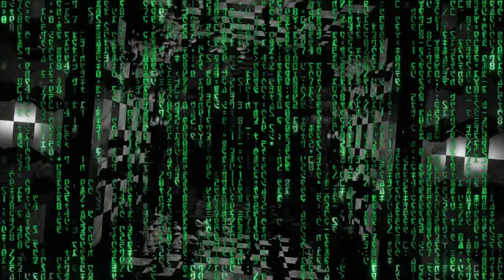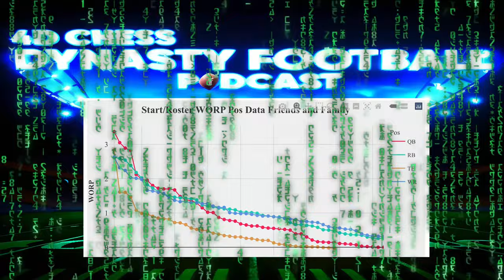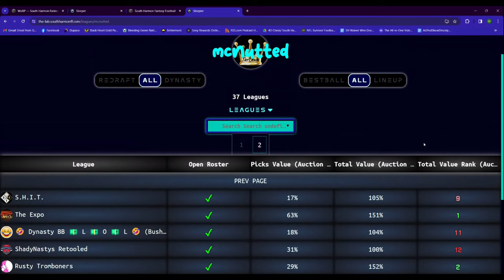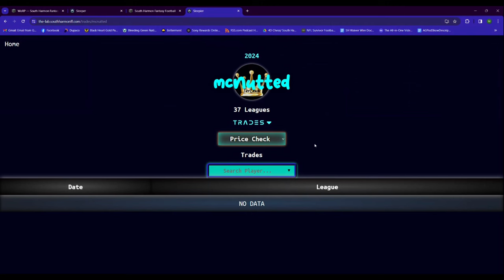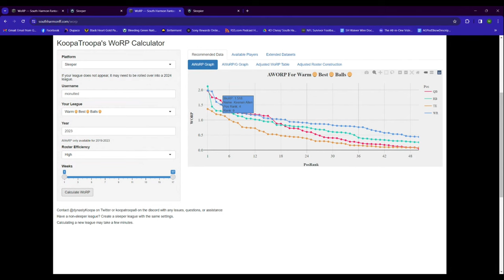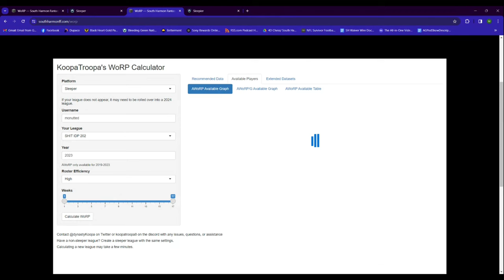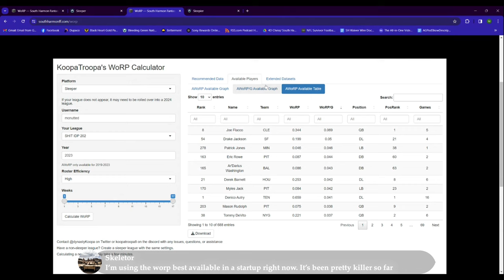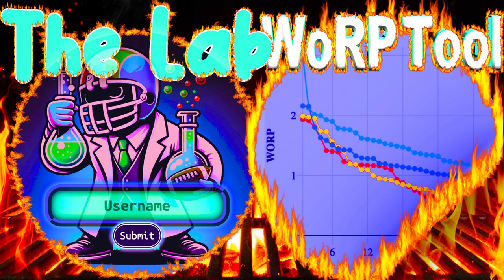Must Have Dynasty Tools - The 4D Chess Dynasty Football Podcast Ep.106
🏈 What's Inside This Episode:

Exclusive Insights: Dive into the digital gridiron with us as we unveil the latest enhancements on South Harmon's website, set to revolutionize dynasty football.
WoRP Tool Update: Explore the groundbreaking update to the WoRP (Wins over Replacement Player) tool. Learn how it can identify the best players remaining in your Sleeper startup draft, giving you the upper hand in making those pivotal draft picks.
The Lab Revamped: Join us for a tour of the newly revamped "The Lab," Sleeper's elite league management tool. Discover its user-friendly interface and new features designed to simplify your dynasty league management.
Dynasty Team Reviews: Don't miss our highly anticipated team reviews. Gain strategic insights and personalized advice to steer your dynasty team to victory.
🌟 Why You Can't Miss This Episode:
Whether you're a seasoned player or new to the dynasty league, Episode 106 is packed with indispensable tools and insights to help you dominate the game. From advanced features to expert analyses, this episode is your ultimate guide to becoming a dynasty football master.

🔊 Tune in now to transform your approach to dynasty football and gain that competitive edge that every serious player seeks. This is your chance to stay ahead of the game with the latest strategies and tools at your disposal.

AWoRP is live, and you can catch all the action on the WoRP tool

Get ready for an epic ride with the intro provided by none other than the best in the game, @FizzleDollas! 🚀

Tap into the newest addition at South Harmon Fantasy Football: Dynasty Team Reviews. Get your team professionally reviewed by the South Harmon squad, who offer a 30-minute video consultation covering potential trades, roster construction advice, and strategies for future domination. Choose your preferred reviewers from the team and decide if you want to join the review session. Elevate your game and win a championship with expert insights. For more details and to book your review, visit their Team Reviews

🚀 The Lab is NOW LIVE! Dive into a whole new world of managing your fantasy football leagues with unparalleled ease and insight. Check it out here: The Lab

With The Lab, you're not just playing fantasy football on Sleeper; you're mastering it. Get in-depth trade analysis, uncover player share insights, and much more. Whether you're strategizing for your next big win or just keeping an eye on the competition, The Lab has got you covered.